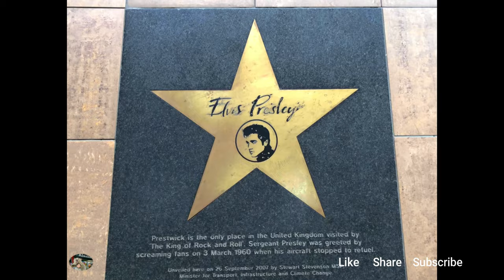Prestwick Town South Ayrshire, Scotland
Prestwick is a town in South Ayrshire on the west coast of Ayrshire in Scotland about 30 miles southwest of Glasgow.

With permission granted from Prestwick ATC and Police Scotland notified.